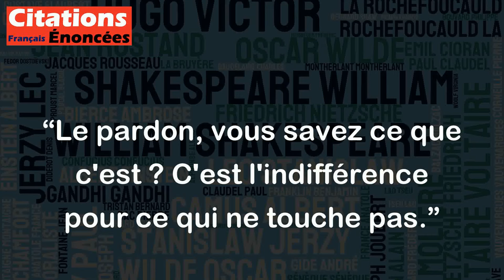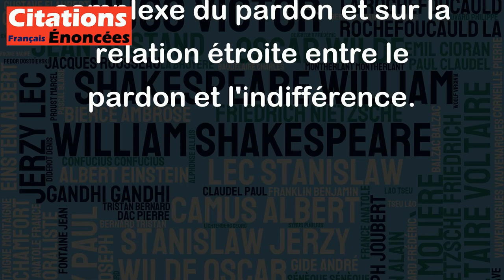Le pardon, vous savez ce que c'est ? C'est l'indifférence pour ce qui ne touche pas.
Cette citation d'Alexandre Dumas Fils peut être comprise de différentes manières en fonction de l'interprétation que l'on donne au mot "pardon". Si l'on associe le pardon à une forme d'indifférence, alors cette citation signifie probablement que pour pardonner, il faut être capable de faire preuve d'indifférence par rapport à ce qui a causé la faute ou l'offense. Cela implique de ne pas se laisser affecter par les événements passés et de se concentrer sur le présent et l'avenir.
Cependant, cette interprétation peut être considérée comme réductrice puisque le pardon ne se résume pas forcément à l'indifférence face à une situation. Il peut également être accompagné d'une prise de conscience de chacun des parties impliquées, d'une acceptation des erreurs commises et de l'engagement à faire mieux à l'avenir. Le pardon peut donc être vu comme un geste de compassion et d'empathie, plutôt que comme de l'indifférence.
En somme, cette citation d'Alexandre Dumas Fils invite à réfléchir sur la nature complexe du pardon et sur la relation étroite entre le pardon et l'indifférence.